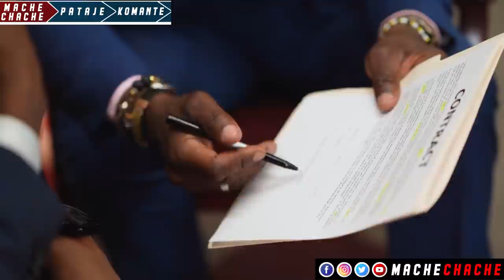Sè Prezidan fè gwo revelasyon sou Asasina men video…Andre Michel Avili men detay